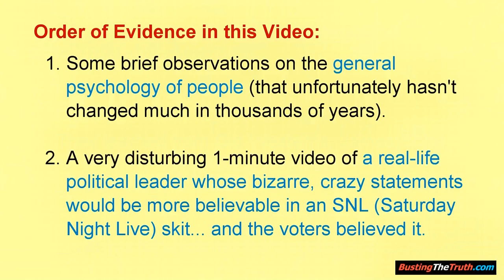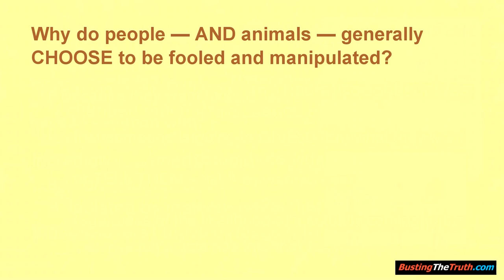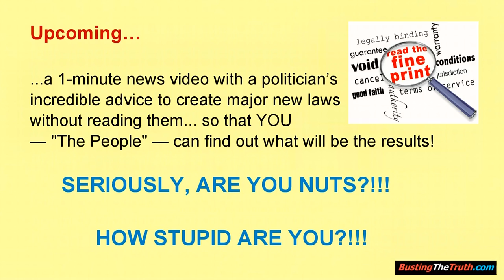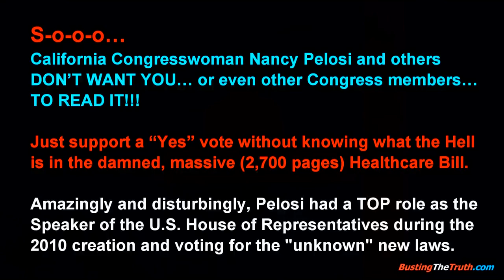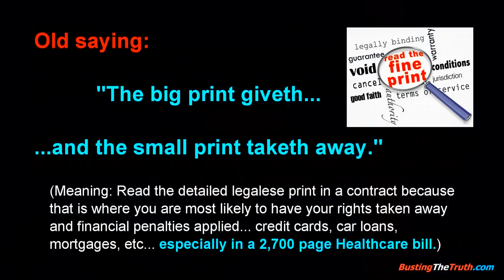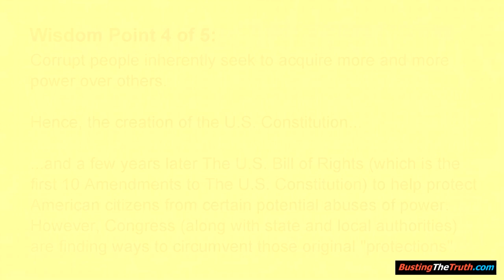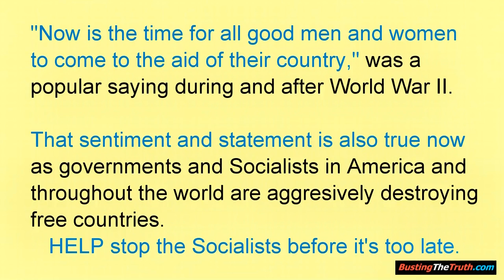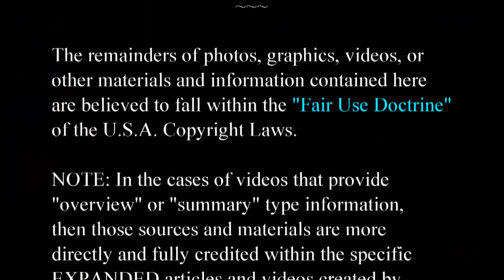How They Fool Voters, Others - Learned from Westerns, James Bond, Aesop's Fables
What did America's Founding Fathers have in common with... Old Westerns, James Bond movies, and Aesop's Fables?  Watch the video for a serious discussion.

Why do people generally CHOOSE to be fooled and manipulated?

Included in this video is a 1-minute clip of California Congresswoman Nancy Pelosi (recently the Speaker of the U.S. House of Representatives) and some of her classic insane statements and advice, which would be grounds for job termination in just about any industry other than our messed up government.

VIDEO IS PART OF THE ARTICLE:

"How They Fool Voters and Others - Learned from Old Westerns, James Bond, and Aesop's Fables", August 14, 2012

NOTE: The article has details and resources links not included in this video.  It may also take less time to read it than to watch this video  ;-)